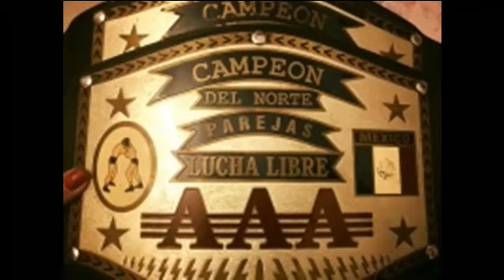Biografía de Río Bravo